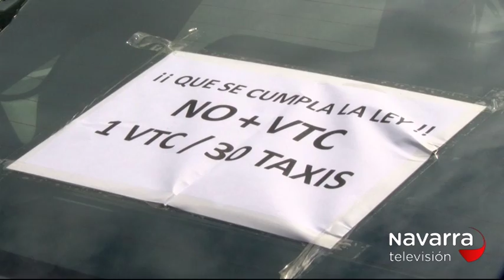PARO DE TAXIS EN NAVARRA